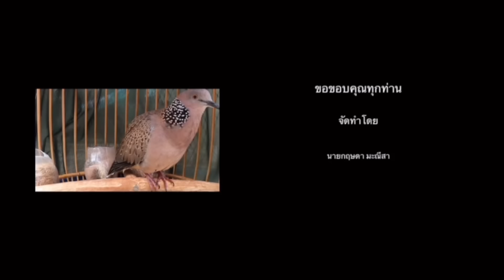เจ้ามดแดง…รอดจากมดแดง /นกเขาใหญ่เชลยบ่อ เจ้าสอง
วันนี้พามาเยี่ยมช่างเพนียดนกเขาใหญ่มาดูนกหมานเจ้ามดแดง และนกเชลยบ่อเจ้าสอง